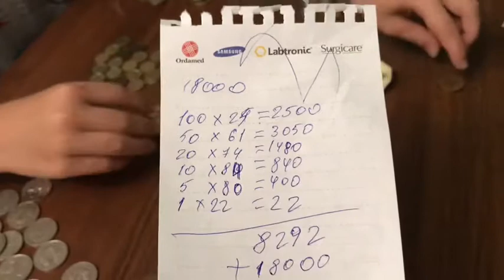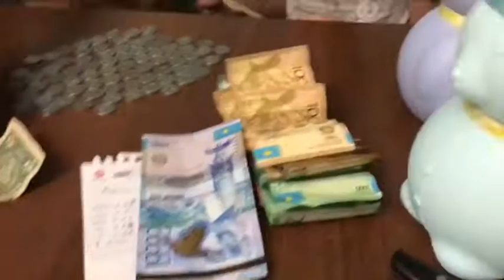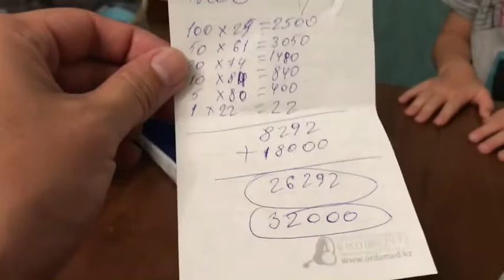Алмака Копилка.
Ақша жинап, копилка жарды. разибили копилку